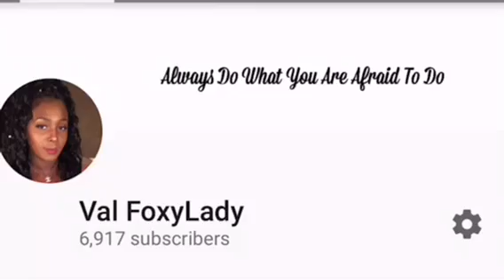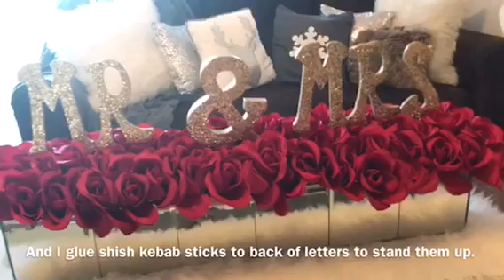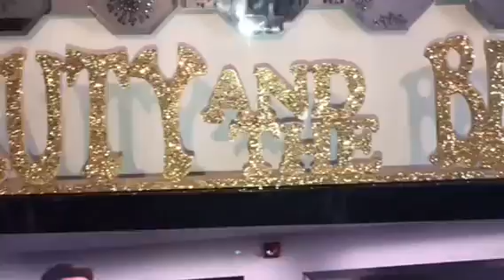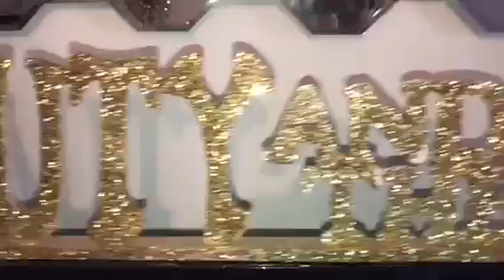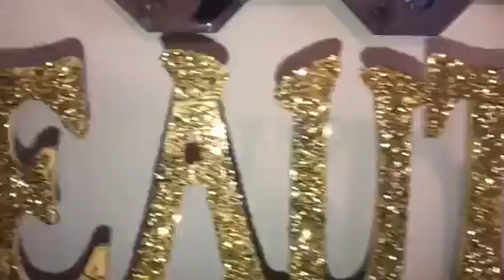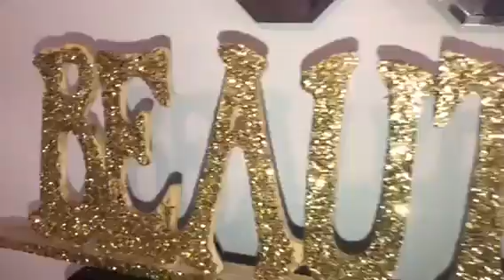💍🥀Show & Tell Diy Wedding Decor( part 1 out of 2) 🥀💍